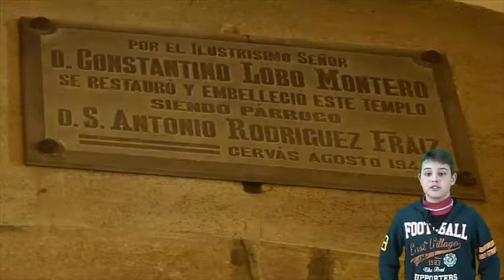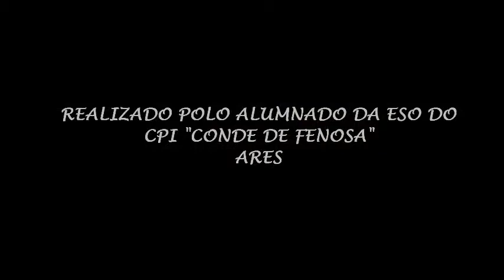O noso patrimonio igrexa de San Pedro de Cervás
Traballo realizado pllo alumnado da ESo do CPI Conde de Fenosa, sobre o patrimonio do Concello de Ares.